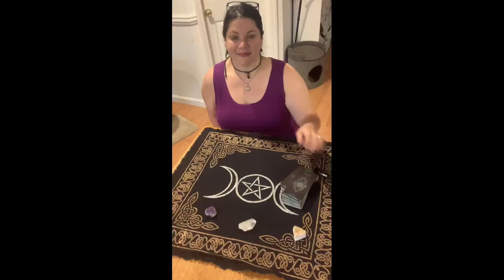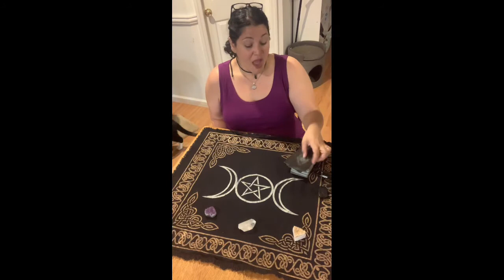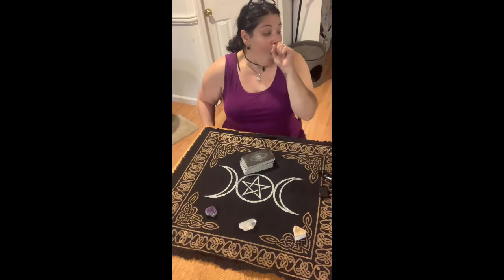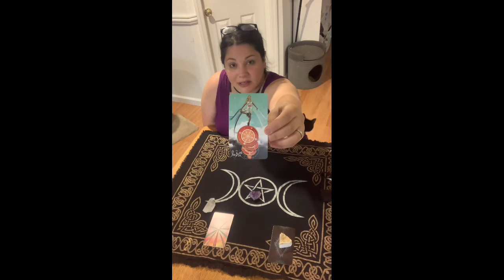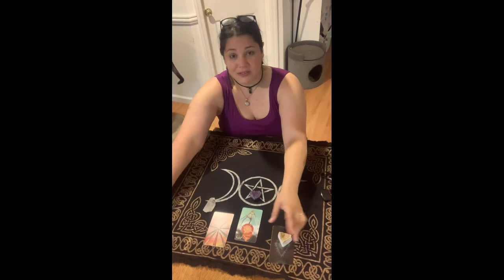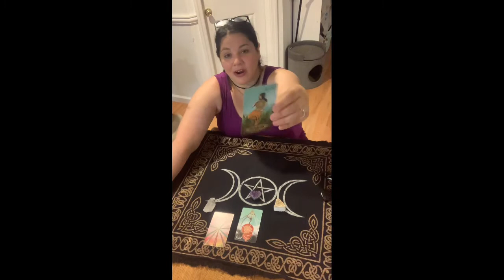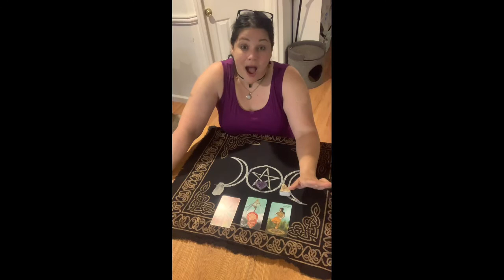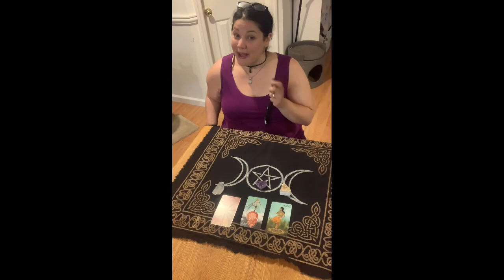Tarot Reading - Pick A Card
What do the Tarot cards have to tell you this week? Join me as I pull our weekly cards. This weekly reading is done every TarotTuesday. This is a 3 card pull where I encourage you to focus on which card resonates with you.